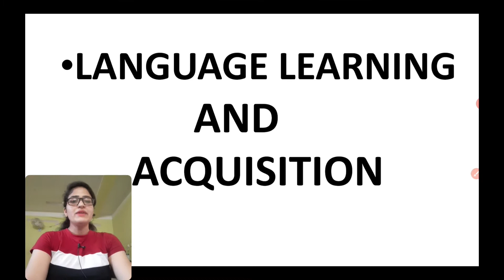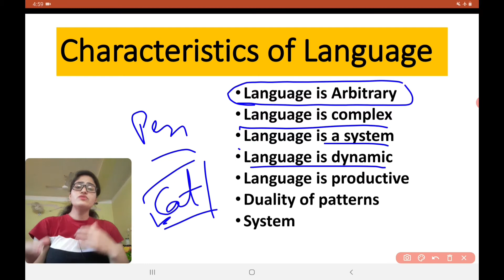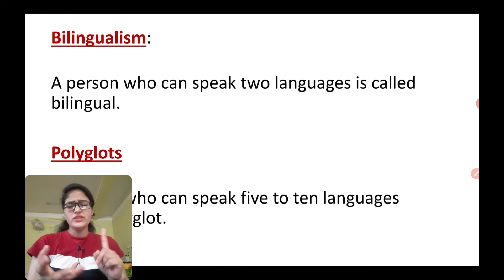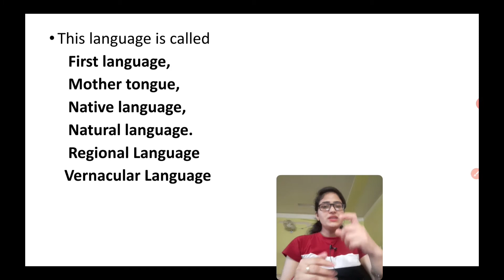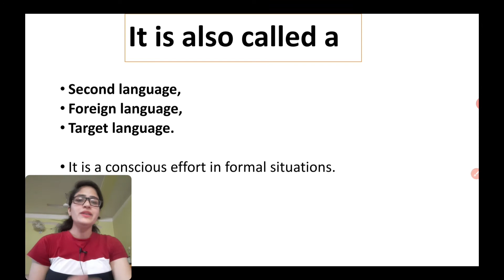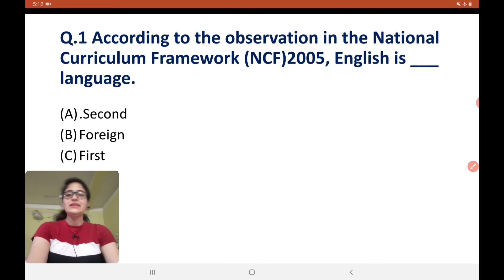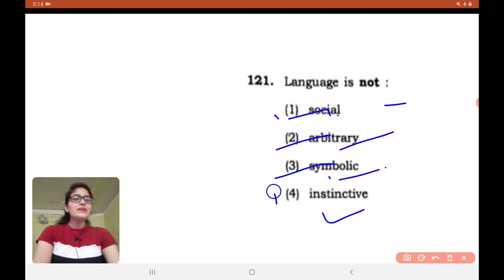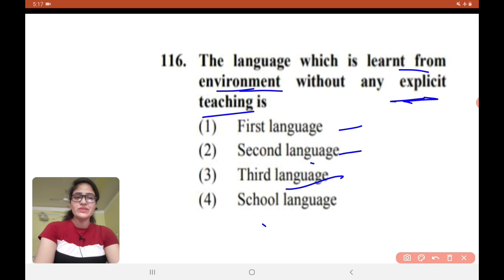CTET-English Pedagogy||Language Learning and Acquisition ||By Sumitra Bhadu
language learning and acquisition
language acquisition and learning